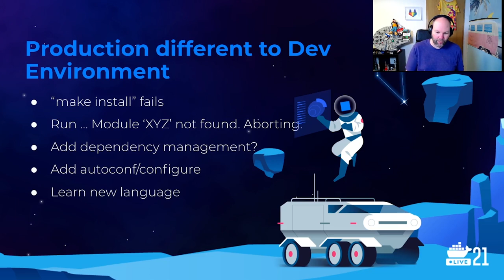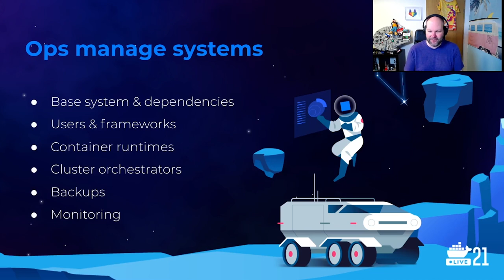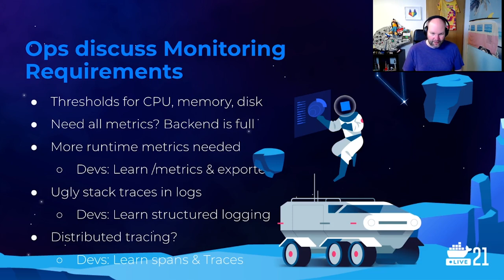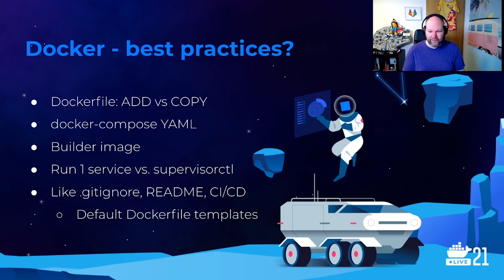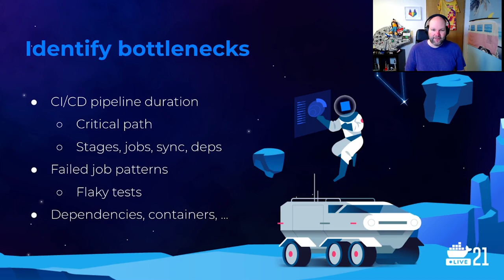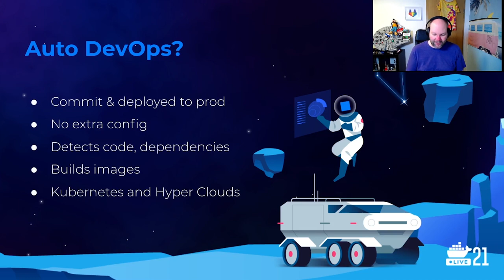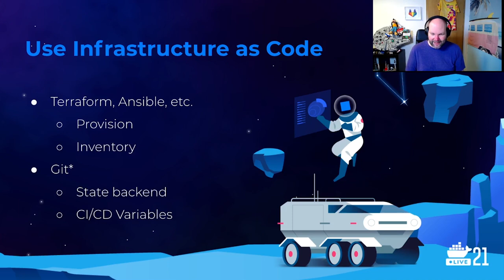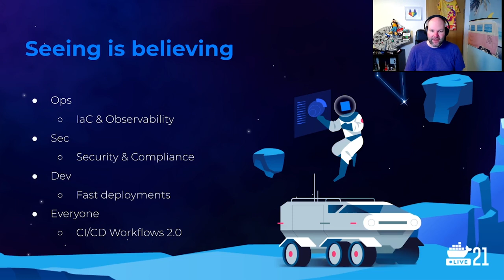DockerCon 2021: From Infrastructure as Code to Cloud Native Deployments in 5 Min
Speaker: Michael Friedrich